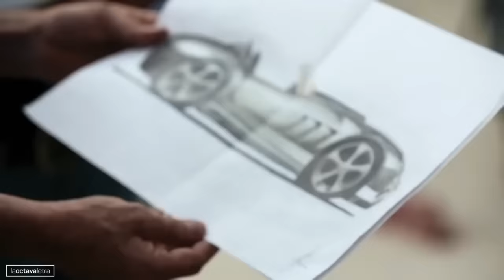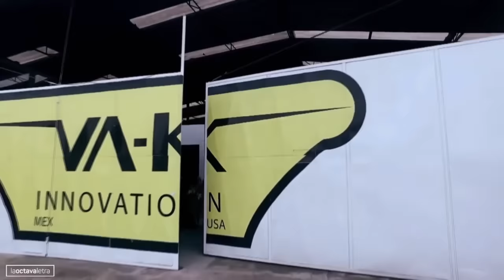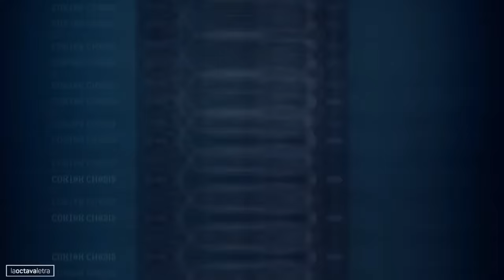CLIENTES INSATISFECHOS SE SIENTEN ESTAFADOS por Vaca en Mexicánicos | NEGOCIOS QUE SALIERON MAL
NEGOCIOS QUE SALIERON MAL

Hace un tiempo se dio a conocer que algunos trabajos de Martin Vaca habían sido muy malos y que sus clientes se estaban quejando mucho de él y su taller.

En el video de hoy te presento a los clientes que rechazaron el trabajo de Martin y que de alguna manera hizo de todo para dejarlos satisfechos.

¿Qué pasó con la camioneta doble frente y los videos que se viralizaron? ¿Martín los estafó?